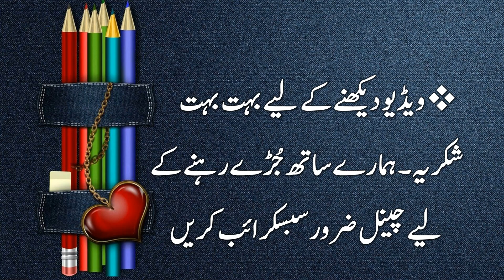Important Points For Urdu Research | How To Start Research | تحقیق کے لیے ضروری ہدایات | اردو تحقیق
1. Tehqeeq
2. Tehqeeq Ki Zaroorat
3. Tehqeeq kaise karain
4. Urdu Tehqeeq
5. Tehqeeq ka tareeqa
6. tehqeeq ki technique
7. Urdu Tehqeeq ka tareeka
8. tehqeeq ka tarika
9. what is tehqeeq
10. urdu research
11. the method of research